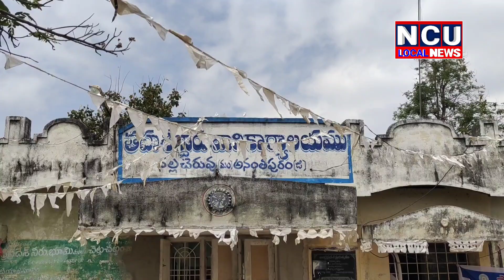నల్లచెరువు లో స్పందన కార్యక్రమంలో మండల సమస్యలపై వినతిపత్రం అందజేసిన వజ్ర భాస్కర్ రెడ్డి